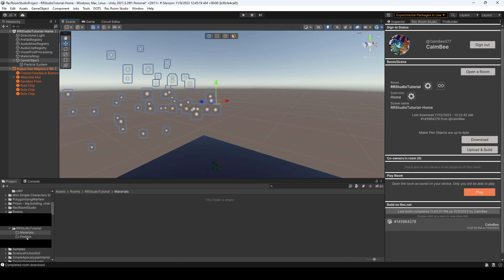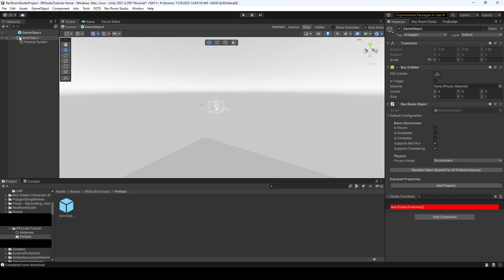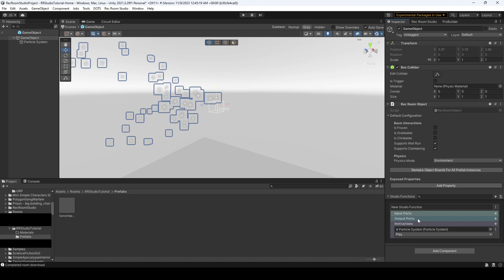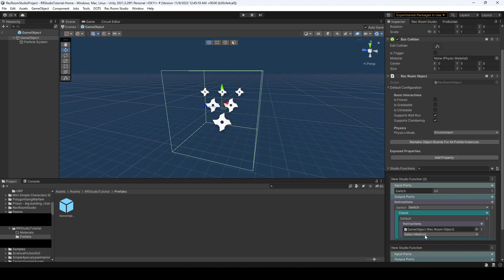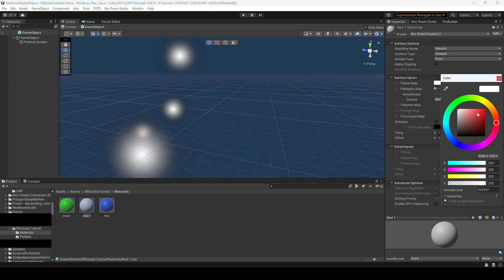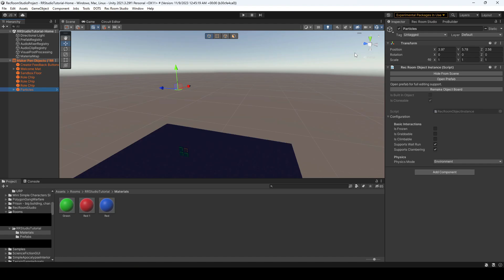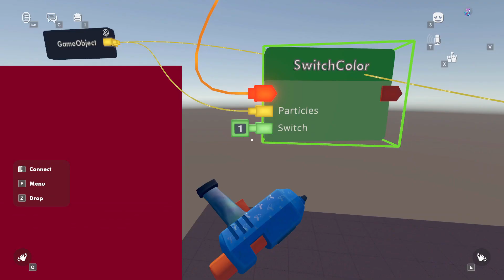Rec Room Studio Tutorial - Studio Functions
Rec Room Support Code: CalmBee

This tutorial was made with an early beta of Rec Room Studio. It is still a work-in-progress using test features, so it will change before being fully released.

Fortnite Support Code: CALMBEE

background: freepik
thumbnail art by ShockedBlack